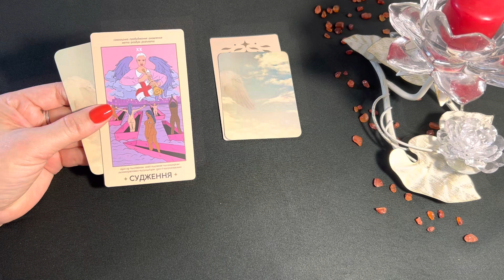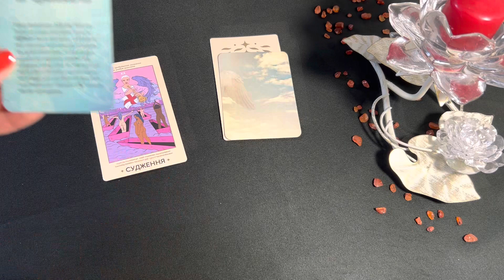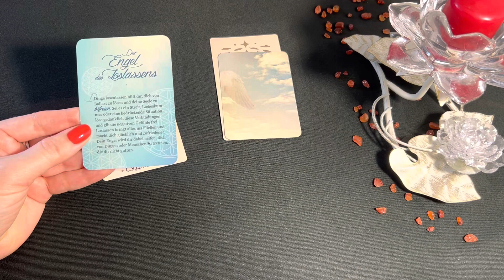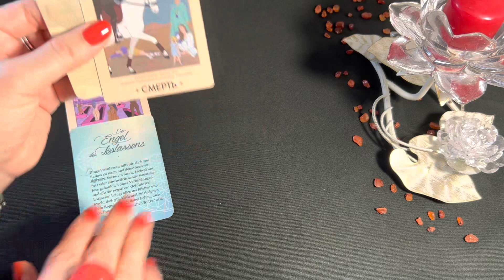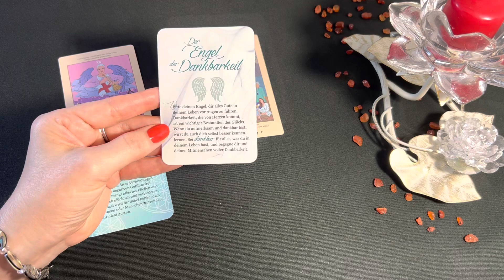💠Deine Tageskarte💠 Tagesbotschaft ~ Zeitlos ~ Tagesenergie ~ Tagesorakel ~ Tageskarte